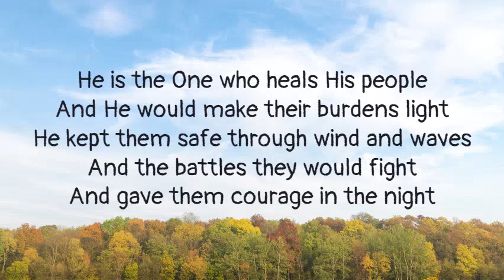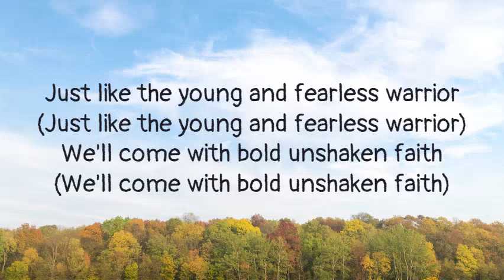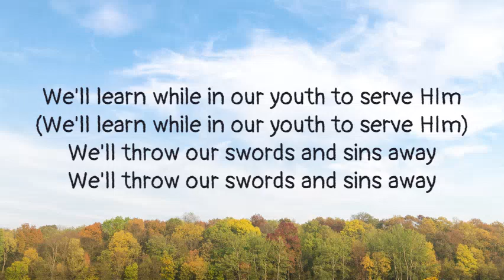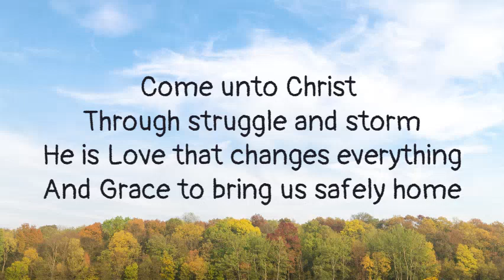COME UNTO CHRIST || INSTRUMENTAL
By Shawna Edwards
May this song reach everyone’s heart.
*music not mine, credits Brenda's Music And Healing